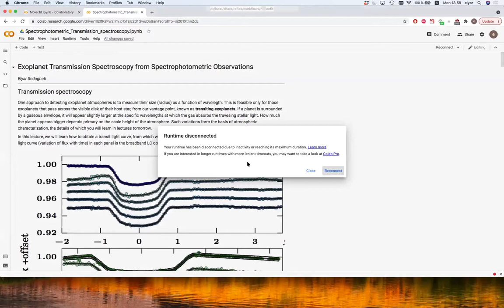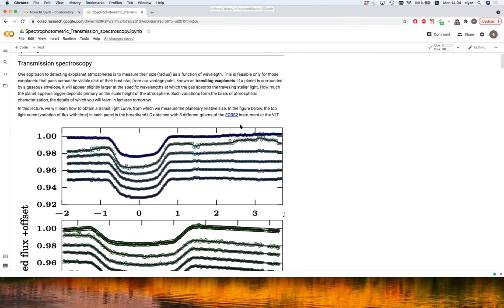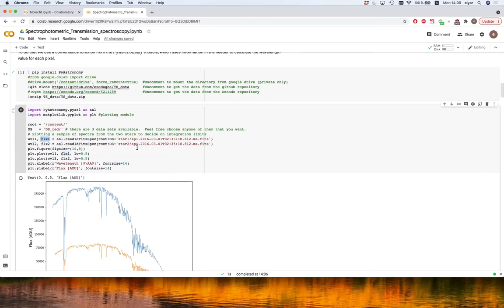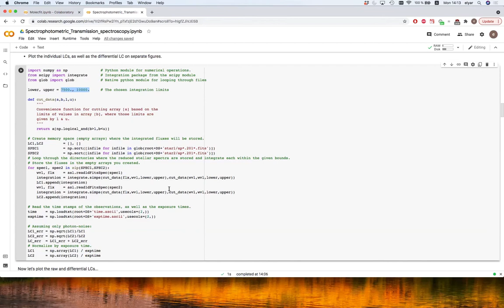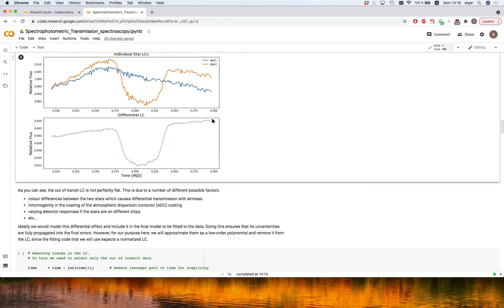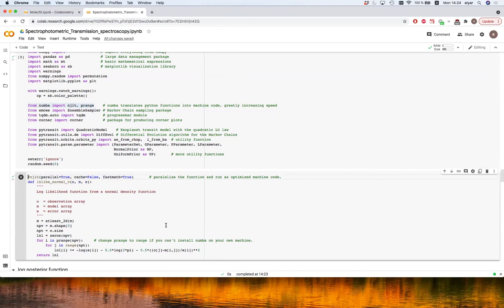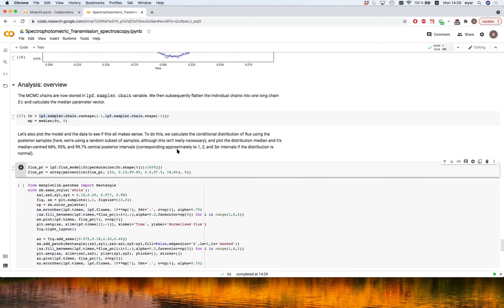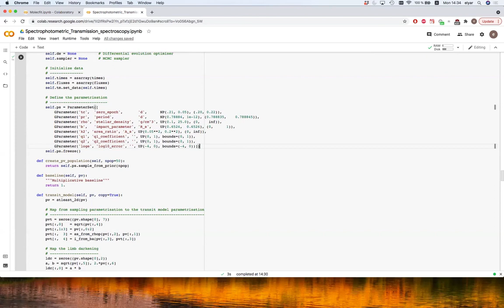ESO Exoplanets Atmospheres workshop -- Lecture 2: Transit Spectrophotometry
Lecture on how to perform exoplanet transmission spectroscopy from low resolution spectra, obtained with multi-object spectrographs, Dr. Elyar Sedaghati